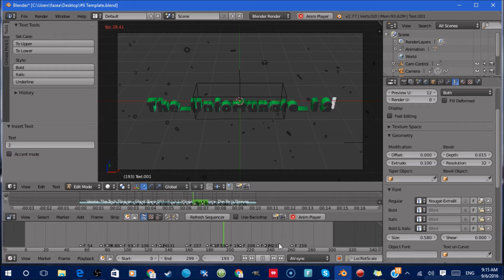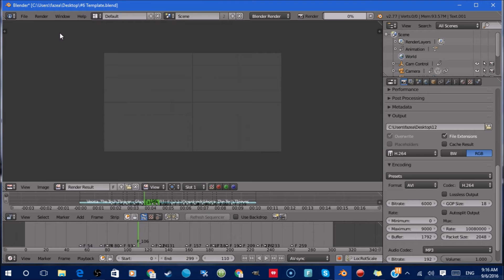300 Subscriber Intro Giveaway Winner #2 ** READ DESCRIPTION**